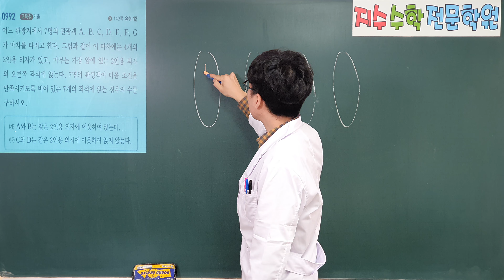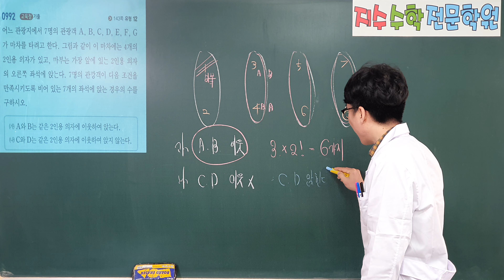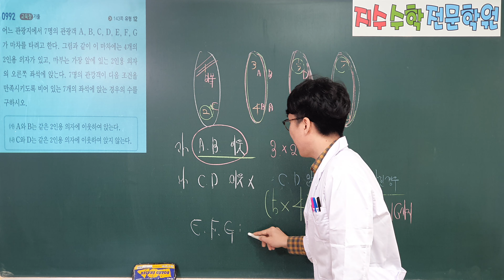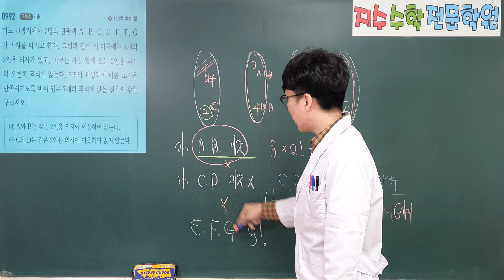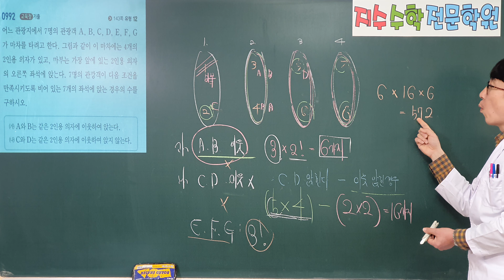쎈 수학 하 992